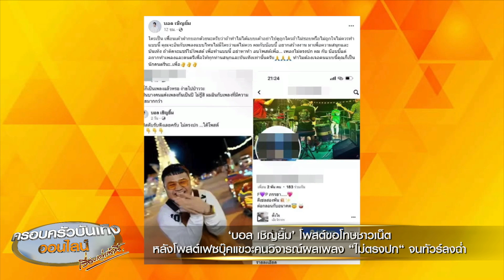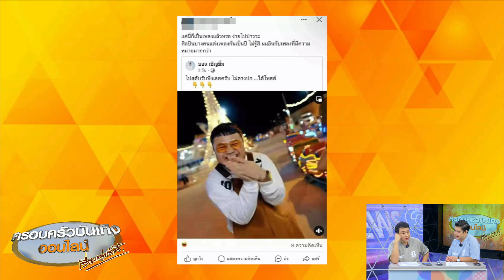‘บอล เชิญยิ้ม’ ขอโทษชาวเน็ต หลังโพสต์เฟซบุ๊กแขวนจนทัวร์ลงฉ่ำ เหตุวิจารณ์งานเพลง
ล่าสุดตลกดัง ‘บอล เชิญยิ้ม’ ก็กลายเป็นกระแสดรามาถูกวิพากษ์วิจารณ์อย่างหนักในโลกโซเชียล โดยเรื่องเกิดจากที่มีชาวเน็ตรายหนึ่งแชร์โพสต์ของบอล เชิญยิ้ม ที่โพสต์โปรโมตผลงานเพลงใหม่ที่มีชื่อเพลงว่า “ไม่ตรงปก” ซึ่งบอลฟีเจอริ่งร่วมกับ ‘บ๊อบบี้ 3.50’ (บ็อบบี้ สามบาทห้าสิบ)

จากนั้นชาวเน็ตรายดังกล่าวก็ได้เขียนข้อความในเชิงวิพากษ์วิจารณ์ผลงานเพลงของบอล เชิญยิ้ม ว่า “แค่นี้ก็เป็นเพลงได้แล้วหรอ ง่ายไปเปล่าวะ ศิลปินบางคนแต่งเพลงกันเป็นปี ไม่รู้สิ ผมอินกับเพลงที่มีความหมายมากกว่า”

งานนี้ก็เลยทำเอาบอลออกอาการเดือดไม่น้อย และแคปโพสต์ของชาวเน็ตรายดังกล่าว มาโพสต์ในเฟซบุ๊ก พร้อมเขียนข้อความฝากไปถึงคนที่รู้จักชาวเน็ตรายนี้ว่า “ใครเป็นเพื่อนเขา ฝากบอกด้วยนะครับว่า ถ้าทำไม่ได้แบบเขา อย่าไปดูถูกใคร ถ้าไม่ชอบหรือไม่ถูกใจไม่ควรทำแบบนี้ คุณจะอินกับเพลงแบบไหนไม่มีใครว่า แต่ไม่ควร

ผมกับบ๊อบบี้ อยากสร้างงานมาเพื่อความสนุกและบันเทิง ถ้าคิดจะแชร์ไปโพสต์ เพื่อทำแบบนี้ อย่าหาทำ ลบโพสต์เพื่อ… เพลงไม่ตรงปก ผมกับบ๊อบบี้แค่อยากทำเพลงและดนตรีเพื่อให้ทุกท่านสนุกและบันเทิงเท่านั้นครับ ทำไมต้องเจอคนแบบนี้ คุณก็เป็นนักดนตรีนะ...เพื่อ”

แต่ปรากฏว่าจากโพสต์ดังกล่าวของบอลก็ทำให้ชาวเน็ตเสียงแตกเป็นสองฝ่าย ทั้งฝั่งที่เห็นด้วยกับบอล แต่ก็มีอีกฝั่งหนึ่งที่บอกว่า การสร้างสรรค์ผลงานใดๆ ก็ตาม ถือเป็นเรื่องปกติที่จะได้รับคำวิพากษ์วิจารณ์ทั้งบวกและลบ อีกทั้งชาวเน็ตรายดังกล่าว โพสต์วิจารณ์ผลงานเพลงของบอลในพื้นที่ส่วนตัว เปิดให้เห็นเฉพาะเพื่อนในเฟซบุ๊กของเขา ไม่ได้เผยแพร่เป็นสาธารณะ แต่บอลกลับเอาเฟซบุ๊กของชาวเน็ตรายดังกล่าวมาโพสต์แขวนบนเฟซบุ๊กของตัวเอง ซึ่งมีผู้ติดตามเป็นจำนวนมาก และเปิดเป็นสาธารณะด้วย ถือเป็นการกระทำที่ไม่เหมาะสม และไม่เห็นด้วยกับการกระทำของบอลจนกลายเป็นดรามาขึ้น

ล่าสุด บอลก็ได้ออกมาเคลื่อนไหวอีกครั้ง ด้วยการโพสต์ชี้แจงว่า “ผมได้คุยกับน้อง และปรับความเข้าใจ น้องขอโทษและผมได้ให้อภัยน้องครับ ที่โพสต์เพราะในที่น้องโพสต์มีการใช้คำที่ทำให้คนแต่งเพลงดูไม่ดีครับ ผมก็อยากปกป้องคนที่ทำงานเพลงให้ผม ตั้งใจขายความสนุกเท่านั้นครับ ไม่มีเจตนาใดๆ เลยครับ ผมลบโพสต์ให้น้องครับผม และขอโทษน้องเหมือนกันครับผม”

และได้โพสต์อีกโพสต์หนึ่งว่า “ผม บอล เชิญยิ้ม ขอแสดงความรับผิดชอบและขอโทษต่อน้องนันทพงษ์ เช่นกัน ที่แขวนรูปเฟซน้องครับ”